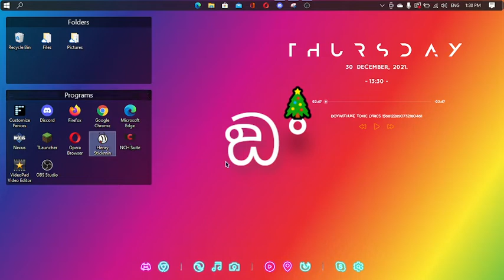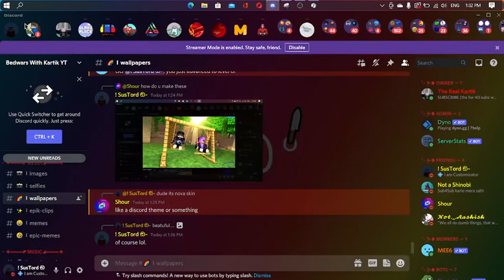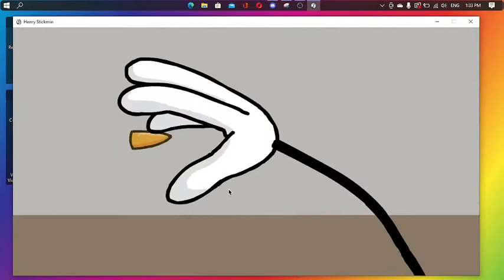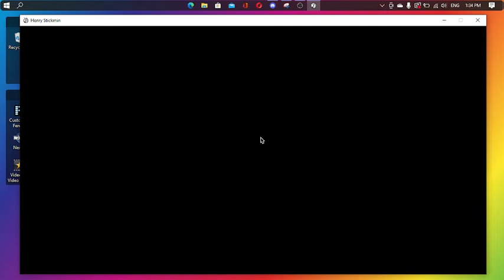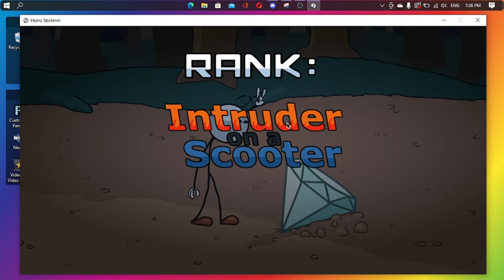Breaking The Bank | Escaping The Prison | Stealing The Diamond. Epic Gameplay | Henry Stickmin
watch now ^^^